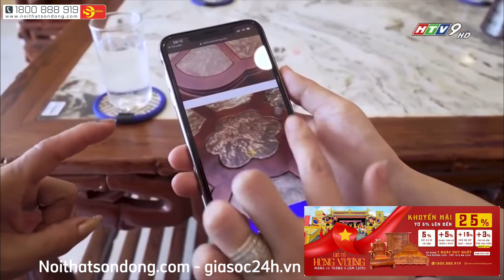SALE BÙNG NỔ - GIỖ TỔ HÙNG VƯƠNG - Duy Nhất Ngày 10/04/2022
Đối với hàng có sẵn:
 - Giảm 5% cho tất cả sản phẩm có sẵn.
- Thanh toán hết trong 3 ngày giảm thêm 5%.
- Khách Vip, siêu Vip, Super Vip cộng dồn khuyến mãi
 + Hàng thông thường cộng thêm Vip, siêu Vip, super Vip  10%, 12%, 15% Với tất cả các mặt hàng.
 + Hàng giá sốc24h cộng thêm Vip, siêu Vip, super Vip  2%, 3%, 4% Với tất cả các mặt hàng.
-  Đặc biệt : Giảm thêm 3% cho 01 Khách hàng đầu tiên mua hàng vào sáng 10/04/2022 .
Đối với hàng đặt:
- Nếu KH thanh toán đủ 100% sẽ được giảm ngay  10% .
- Cộng dồn khách Vip, siêu Vip, super Vip 2%, 3%, 4% Với tất cả các mặt hàng
 khi hàng đặt.
- Tặng Voucher mua hàng ( Voucher chỉ sử dụng để mua hàng)
- Đối với đơn hàng trên 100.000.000₫ tặng ngay Voucher 2tr.
- Đối với đơn hàng trên 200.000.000₫ tặng ngay Voucher 5tr.
-  Khuyến mãi diễn ra từ ngày 10/04/2022 đến hết 10/04/2022.
Woodworking Craftsman vietnam asia
Woodworking Tools Vietnamese asia
carpenter vietnam asia Vietnamese
99B 3/2, P.Hưng Lợi, Q.Ninh Kiều, Tp.Cần Thơ